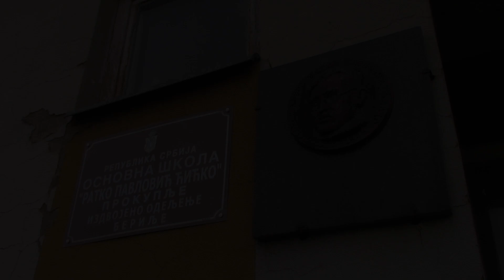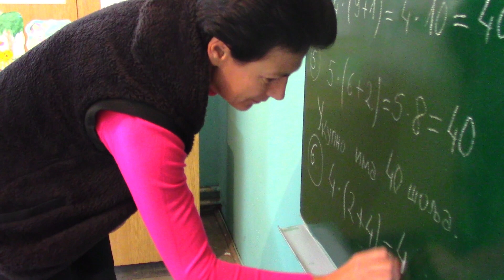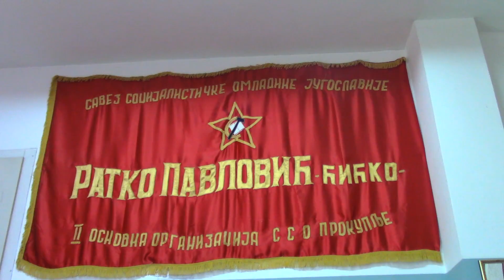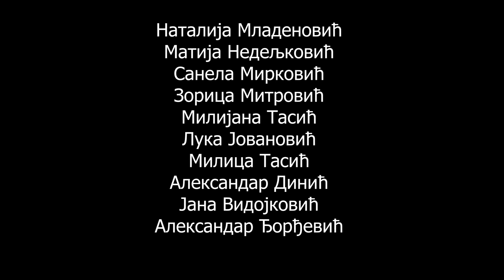Film OŠ Ratko Pavlović Ćićko Berilje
Film je snimljen u okviru projekta "Različit, a isti" uz podrsku Evropske unije, Nacionalne koalicije za decentralizaciju, Fondacije Jelena Šantić i Grupe 484, a realizovao ga je Film klub Prokuplje.